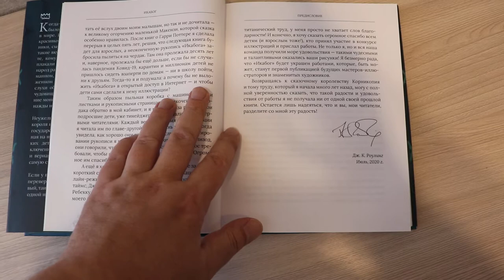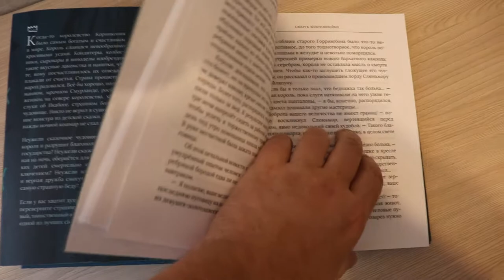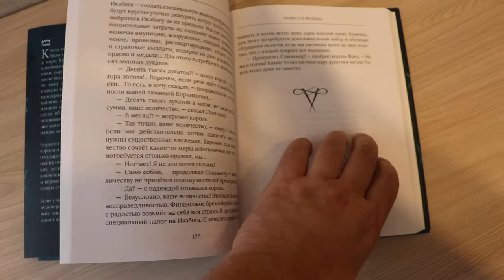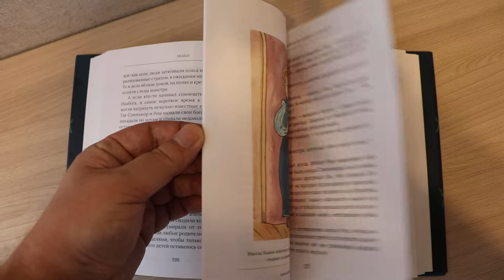Новая книга Роулинг «Икабог» – детям сказочка, родителям – сатира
Джоан Роулинг, которую все знают как писательницу, придумавшую Гарри Поттера, написала новую сказку «Икабог». Ну как сказку… Кому сказка, кому сатира. Потому что в детской сказке для младшего школьного возраста есть много моментов, которые совсем даже не сказочные :) Но получилось интересно. Рекомендую от всей души.